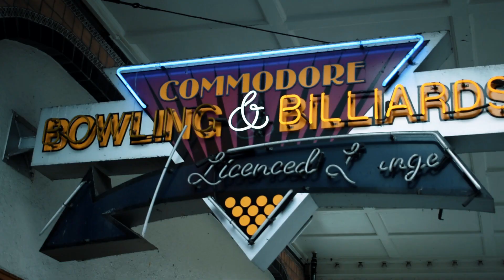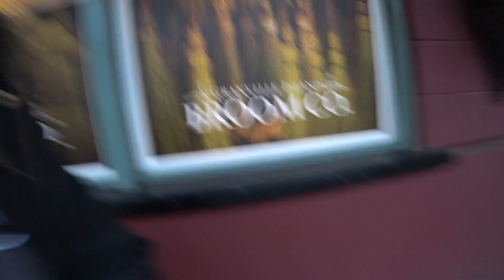ACHAMOS UMA LOJA DE BRUXA DE VERDADE + TOUR GRANVILLE ISLAND | VANCOUVER #03